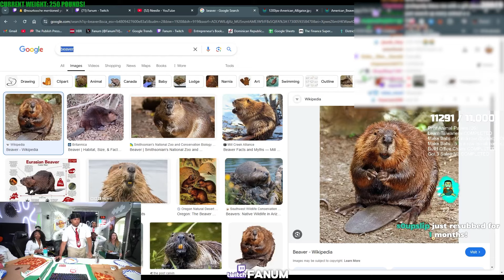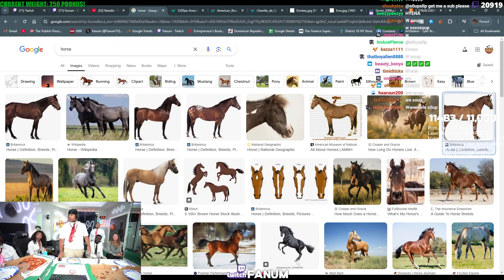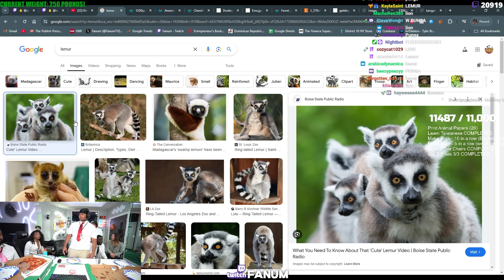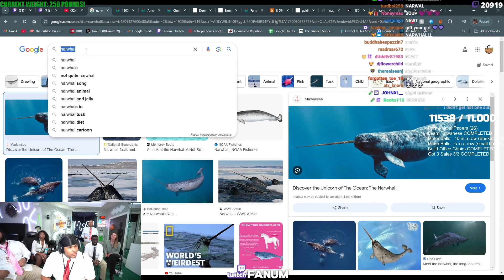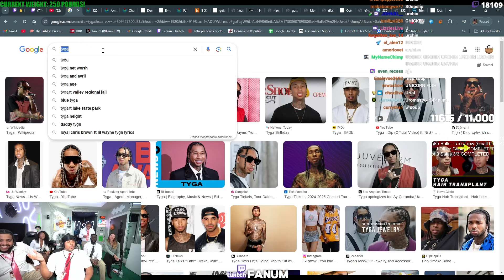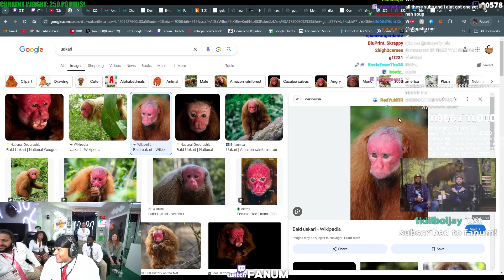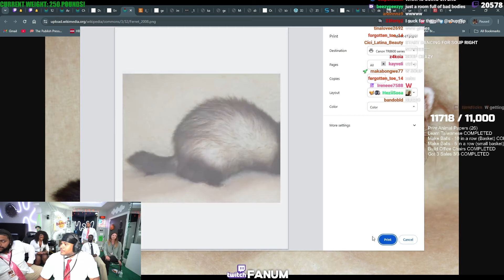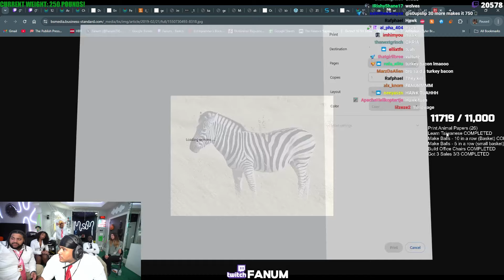Can You Guess Animals A-Z ?